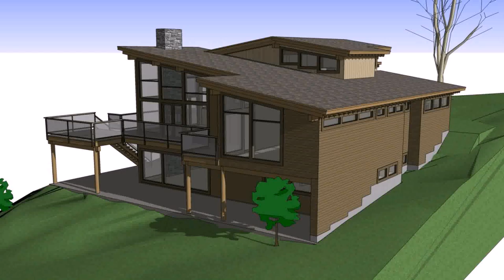Small House Design Concept - Gif Maker DaddyGif.com (see description)